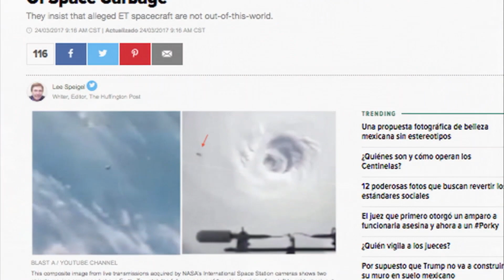Realmente fue basura espacial?